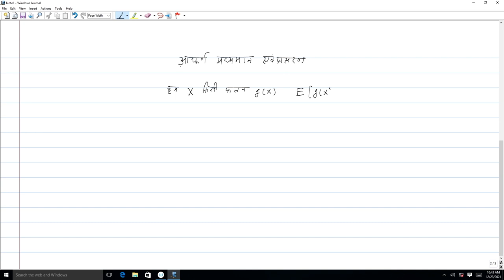Lec 27: Variance